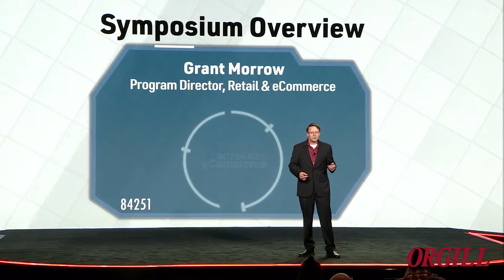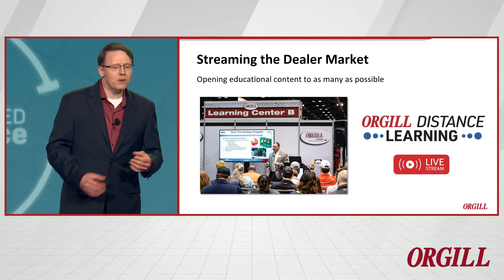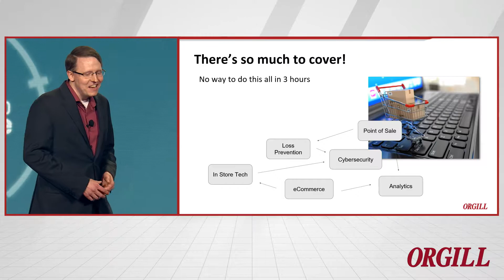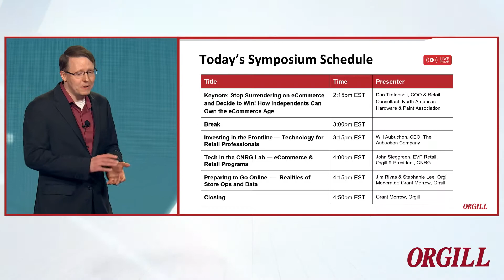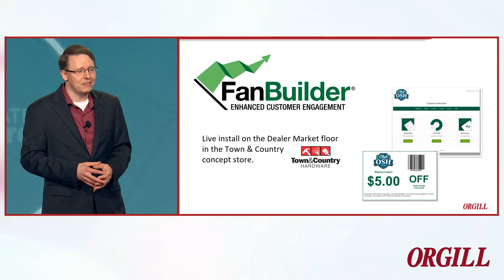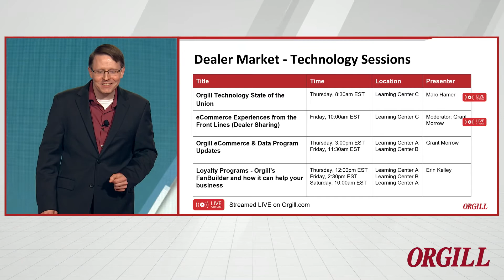Overview of the 2022 Tech Symposium & Dealer Market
Grant Morrow, Orgill's Program Director of Retail & eCommerce, gives the in-person and remote attendees a rundown of what's coming in the Tech Symposium and also in the 2022 Dealer Market.